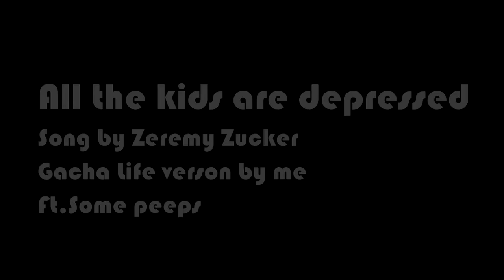All the kids are depressed // GLMV [ By Milyie ] ( Ft.some peeps )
sorry ;v; i became super lazy at the ending ... again... so the ending looks kinda fail
oof